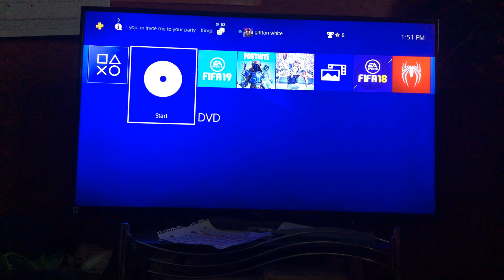Opening to Lupin the 3rd (Part II), Vol. 2: Love Heist 2004 DVD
Order:

1. FBI Warning Screen
2. Pioneer Entertainment logo
3. “Presented by Pioneer Entertainment (USA) Inc.” screen
4. DVD Menu

That’s All!

PARENTAL ADVISORY: PARENTS STRONGLY CAUTIONED.

WARNING:
"Lupin the 3rd - Part II" is Rated OT for OLDER TEEN — Suggested: 16+ - L  N  S  V for: Moderate Violence, Moderate Language, Moderate Sexuality/Sexual Themes, Sexual Nondescript Nudity, Crude Humor, Crude Suggestive Situations, Alcohol Reference/Use and Tobacco Reference/Use.

© Monkey Punch / FUTABASHA — ”Weekly Manga Action" / TMS Entertainment Co., Ltd. / Nippon TV / Geneon Entertainment (USA) Inc.

I do NOT own "Lupin the 3rd - Part II: The Red Jacket Adventures", I am just a fan of this.